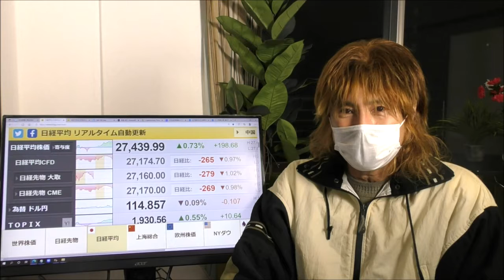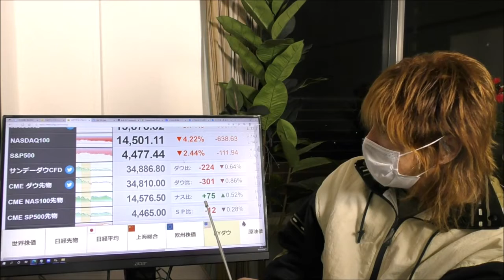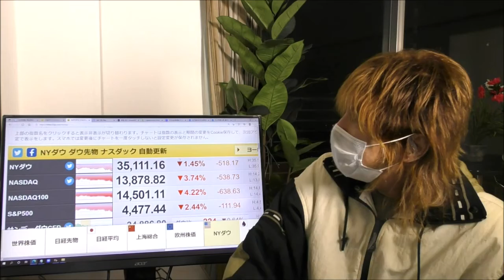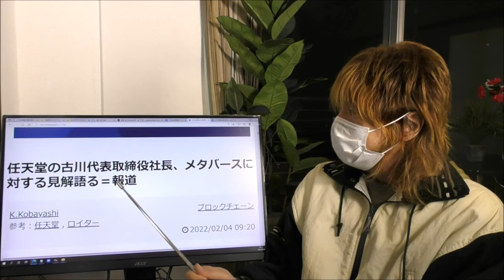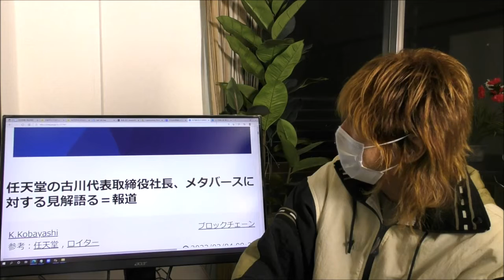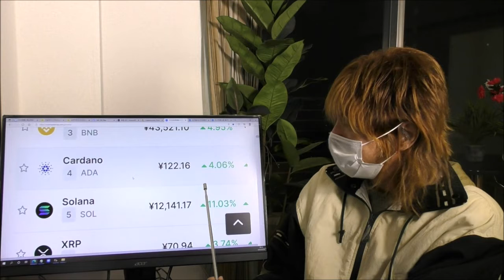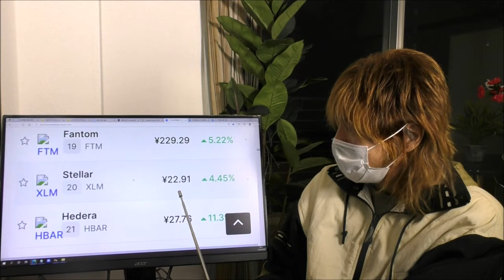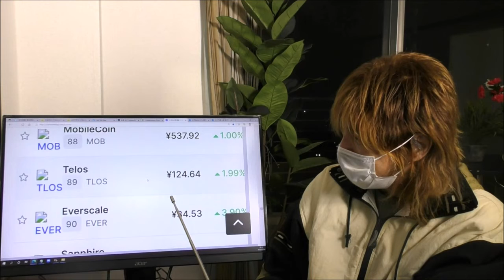米アマゾン 10～12月期決算で純利益が過去最高に！日経平均株価、ビットコインは反発 【金融・経済・世界情勢】2022年2月4日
アメリカのIT大手、「アマゾン・ドット・コム」が3日に発表した去年10月から12月期の決算で、純利益が前の年の同じ時期と比べおよそ2倍となり、過去最高を記録しました。

ゲーム大手企業「任天堂」の古川代表取締役社長は3日、メタバース（仮想空間）に対する見解を語りました。

ロシア財務大臣「銀行にも仮想通貨取引を提供する認可を」。

為替　ドル円
仮想通貨